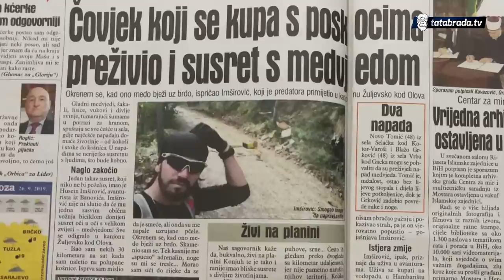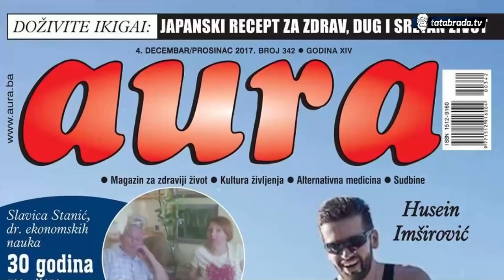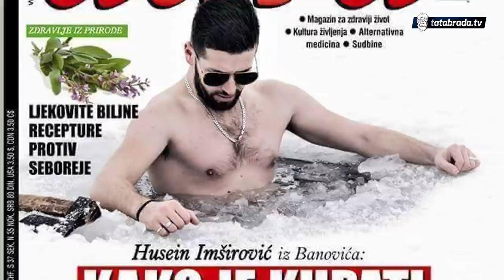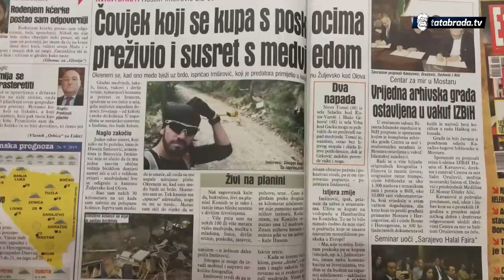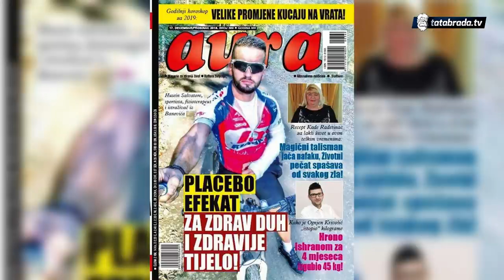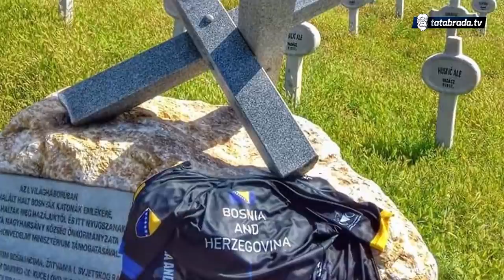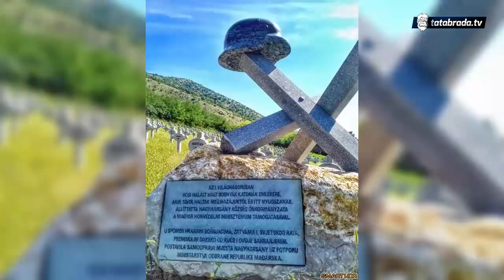Kupa se na -16, preživio susret sa medvjedom, spasio mnoge ljudske živote